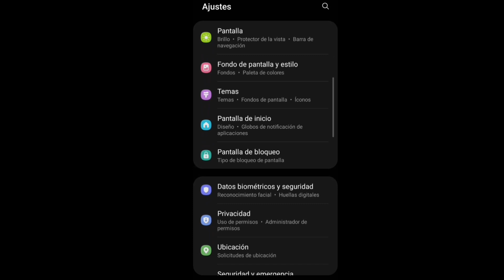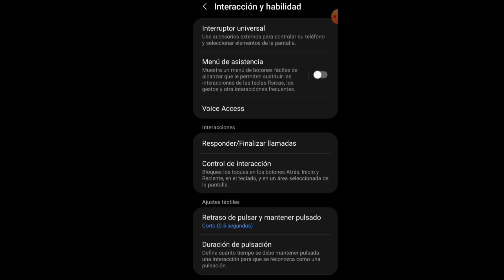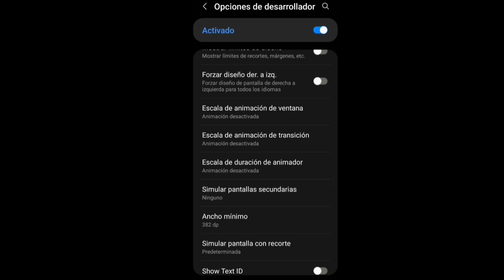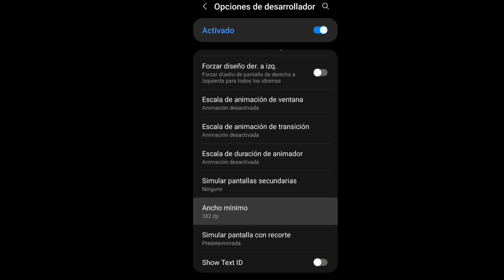✅CONFIGURACION PERFECTA para SAMSUNG A32 +DPI+SUPRESOR + CUSTOM HUD/ FREE FIRE NUEVA ACTUALIZACIÓN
SEGUNDO CANAL👇❤️